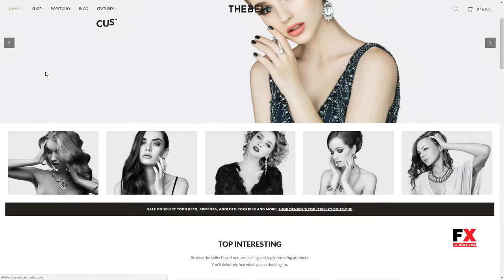Thebell - Multipurpose Responsive WordPress Theme Taniel Alpho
Compatible With WPML, WooCommerce 3.4.x, WooCommerce 3.3.x, WooCommerce 3.2.x, WooCommerce 3.1.x, WooCommerce 3.0.x, Visual Composer 5.1.x, Bootstrap 3.x

 Columns 4+

 Layout Responsive

 Tags clean, clothes, digital, fashion, mega menu, modern, multipurpose, shopping, unlimited colors, wordpress, WordPress 2, wordpress theme